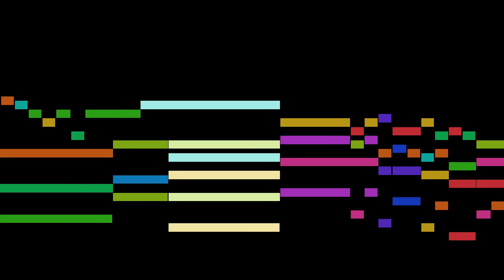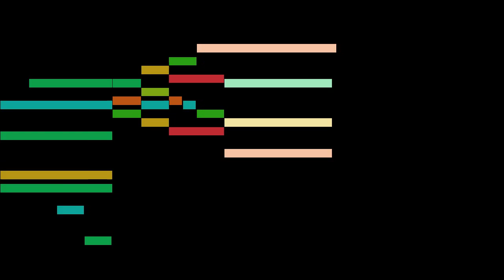Sjögren - Legends for Organ, Op.46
An animated score of "Legends for Organ, Op.46 ", by Sjögren.